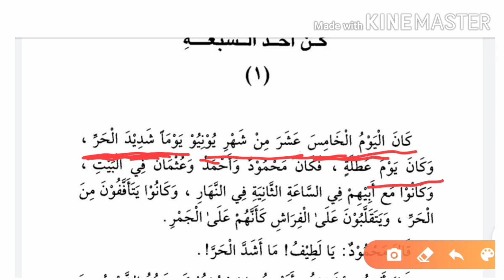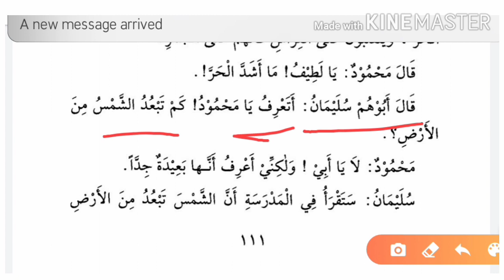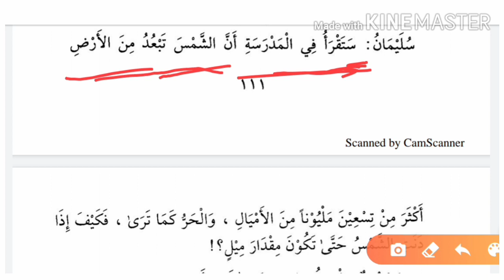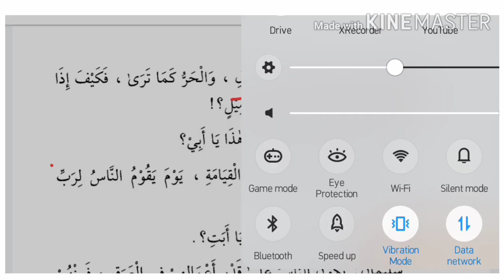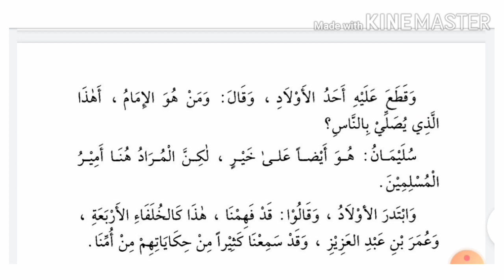Alqirat ur rashida in Urdu, part 2 lesson 9,(القراءۃ الراشدہ )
alqiraturrashida, alqirat ur rashida ka urdu tarjuma, alqirat ur rashida urdu hissa 2 , alkirat ul rashida in urdu, part2
How to translate arabic in urdi, tarjama karna seekhen, ehsan academy,
Alqirat al rashida hissa 2,
Alqirat ur rashida juz 2, aasan arabi tarjama,